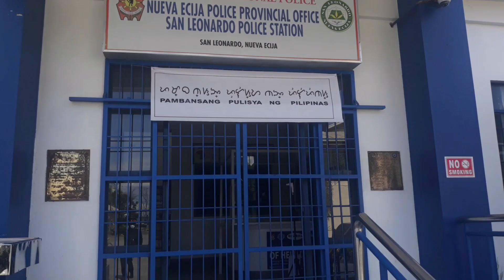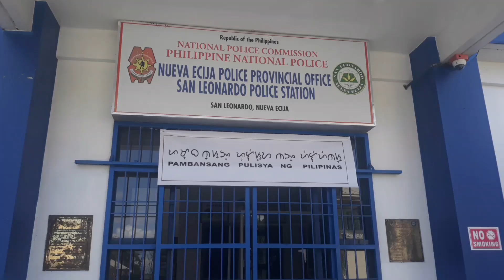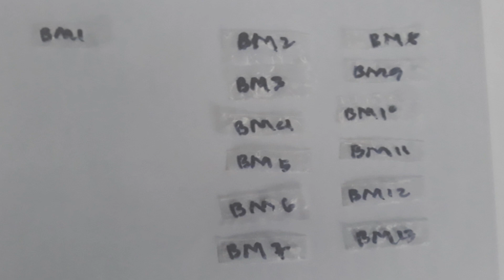DRIVER, NABUSLO SA BUY BUST NG SAN LEONARDO; PAANO MAKAIWAS SA ABALA SA CHECKPOINT?